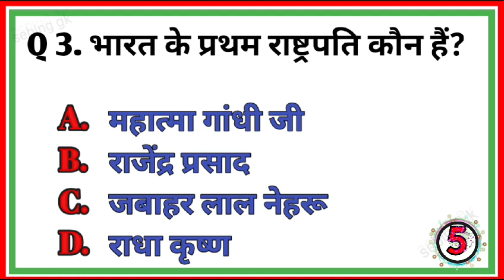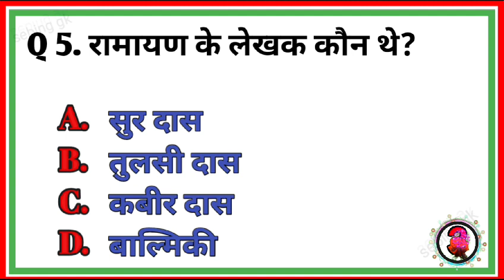GK questions answer।gk quiz and answers। intresting gk gk gs gk gs gk gs gk today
Cover tips for video
Yours queries
Gk
Genral knowledge
Important GK questions and answers
Quze test
Sebing Gk
Important GK
Quze test
Comptisan quze
Competitive quze
Genral knowledge quze
Gk quiz questions
Quze question
Indian Gk quiz questions
Genral knowledge questions with answers
Gk quiz in Hindi
Gk questions with answers Hind
2022 gk questions and answers
2023 gk questions and answers
Lusent Gk
Lusent Gk in Hindi video
GK IN HINDI video
Gk video
Top gk video questions answers
Lusent geography in Hindi video
Geography Gk video
all exams Gk video
All geography video in Hindi
Geography Gk
Lusent 500gk
Lusent 100prsan
Lusent Gk questions answers 1000
Lusent Gk ka nicher
Lusent Gk questions ssc cgl
Lusent for ssc
Lusent mcq
Gk mcq
Bihar police mcq
All exams mcq
Lusent Gk mcq Gk
Lusent mcq Hindi
Lusent book Gk
Lusent Gk book nichor
Genral knowledge
GK questions
GK
GK questions and answers
GK by Gk
G k questions and answers
Zanral knowledge quze test
G.k questions in Hindi
Gk ke sbal
Gk ka sabal
Questions answers
Zenral knowledge ka questions
GK knowledge
जीके
जीके हिंदी क्वेश्चन
Gk quiz
Gk। Gk quiz in Hindi
Ips questions and answers
Gk befor
GK
GK Today
Gk ka today
Hindi Gk ka today
GK ka today question
GK today ka questions answers
GK IN today question
Gk ka aaj ka sabal
Aj ka gk
Gk tricks
GK ka trick
Zenral knowledge ka questions and answers Hind
Smany Gyan
Samany gyan ka questions
Gk ke liye sabal
Gk quiz 2019
Gk 2023
Gk2020
Gk 2023ka
Gk dijiye
GK book lijiye
Gk book 📚
Sabal hamare jab Aapke
g. K
Gk ka video
Good morning sabal
Morning ka gk
Aaj Tak ka nicher

sebing gk
हिंदी में जी। के